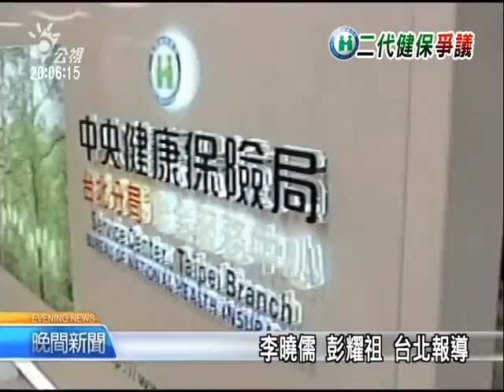2010-12-13公視晚間新聞(新版二代健保有共識? 藍委遭封口)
雖然衛生署長楊志良說大家有共識了，不過有國民黨立委就很不以為然。

二代健保新版本還沒出爐，14號中午由行政院召集的新版本協商會，連在野黨都很好奇，到底衛生署的新版本，大家找出共識了沒？

上台備詢的楊志良，對著台下也有去參加會議的立委楊麗環信心喊話，協商會議結束後，為避免新版本消息走漏，與會立委通通被下封口令，一個字都不願透露，但明明署長台上才說""有共識""，台下立委的反應，卻是沒那回事。
就怕藍營立委又像７號當天，讓二代健保修法在國會，重演陣前倒戈的戲碼，行政院長吳敦義也出來緩頰，說國會立委有意見，行政部門就不能一意孤行。

衛生署也強調，健保費基費率爭議最大，但絕不是原來一代健保模式，只是新版本還得再喬一喬，原本表訂14號要三讀，也得再緩一緩，預計17號之前再送國民黨黨團大會，藍營立委能否妥協，將是過關關鍵。

記者 李曉儒 彭耀祖 台北報導"